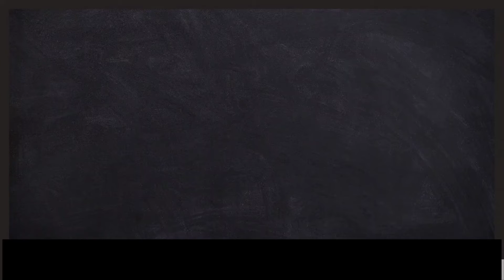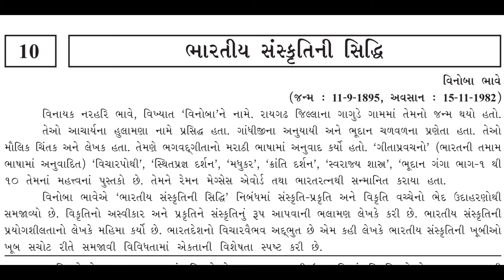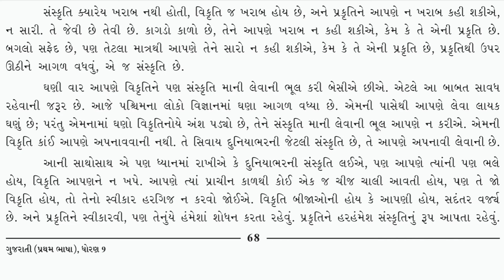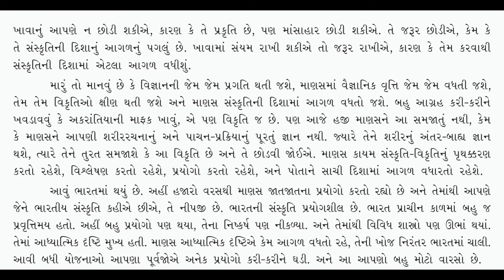Std.9 (GMS-Guj.) [Ch.10:ભારતીય સંસ્કૃતિની સિદ્ધિ (ભાગ-1)] by Geeta Miss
[Ch.10:ભારતીય સંસ્કૃતિની સિદ્ધિ (ભાગ-1)]